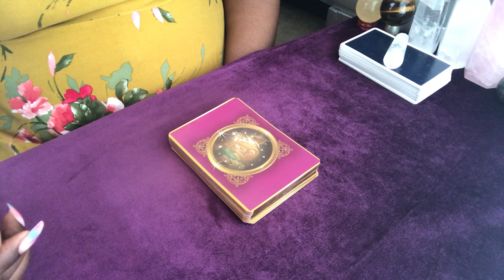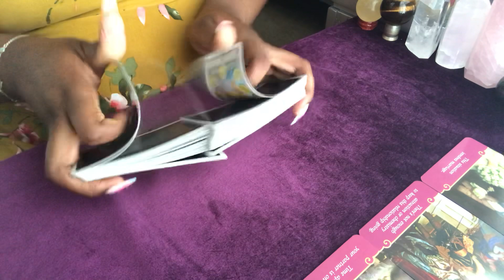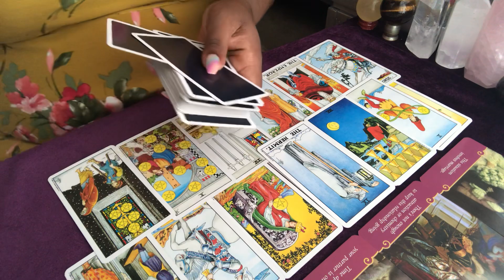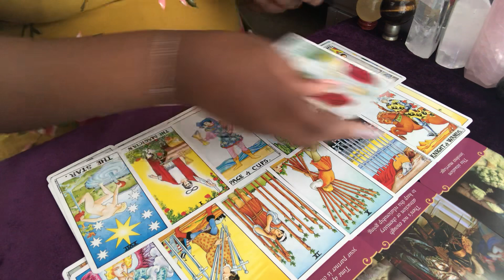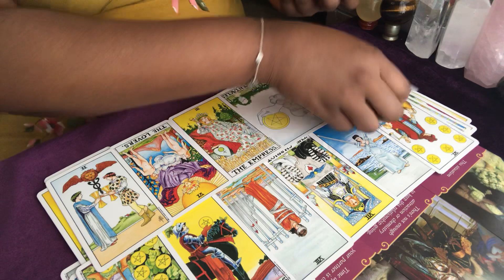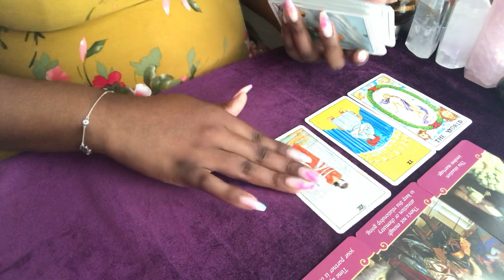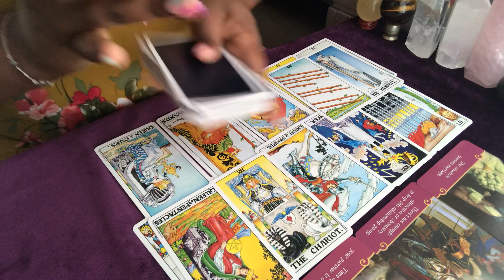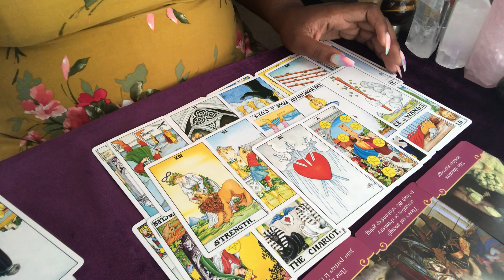ARIES~August 2020~Even though you’ve been struggling with this...it’s time to let them go!